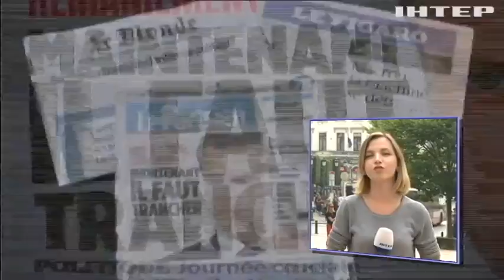Непопулярный президент: рейтинг Эммануэля Макрона упал до рекордного уровня